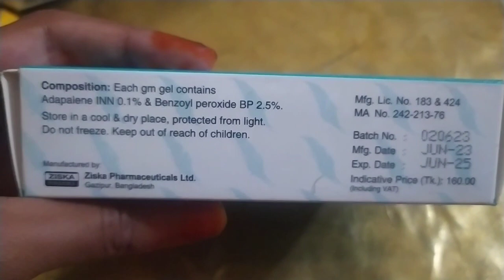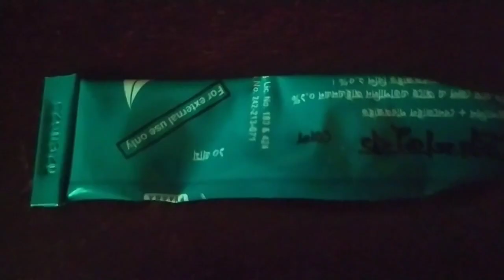ব্রন পিম্পল দূর হবে মাত্র সাতদিনে। Fresh look Gel review // fresh look gel for acne#acne#bron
fresh look gel review for pimple,acne,bron.
the most powerful acne fighting product.
kills acne bacteria
helps dry up excessive oil
helps to unlock pores
anti inflammatory activity
freshlook gel adapalene 0.1 and benzoyle peroxide 2.5%.
beauty cream review
Face glow cream review
face whitening cream.
face whitening cream review.